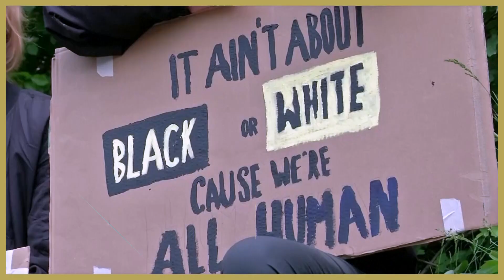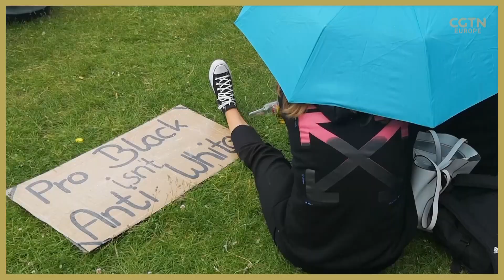Europe rises to protest racism after the killing of George Floyd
All across Europe Black Lives Matters (BLM) protests have gathered huge crowds, after the killing of 46-year-old black American George Floyd by a white police officer in Minneapolis, Minnesota, on 25 May.

In London, protests started on Sunday 31 May and continued through the following week.